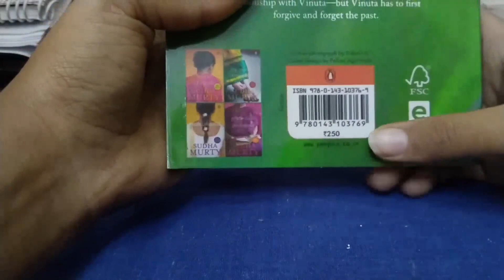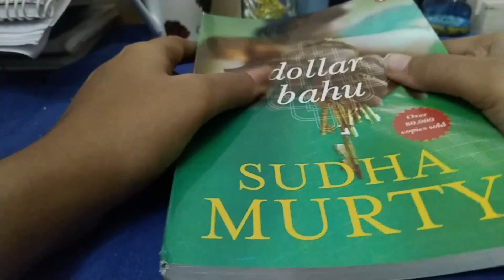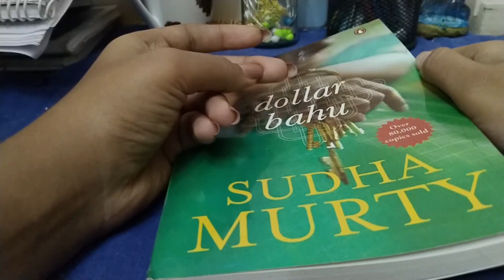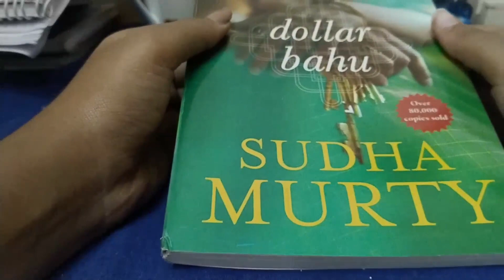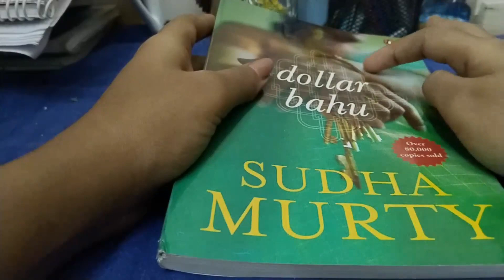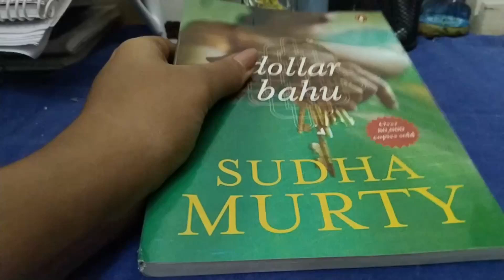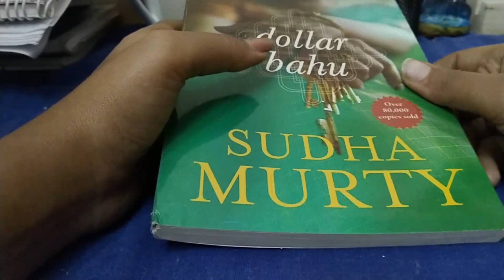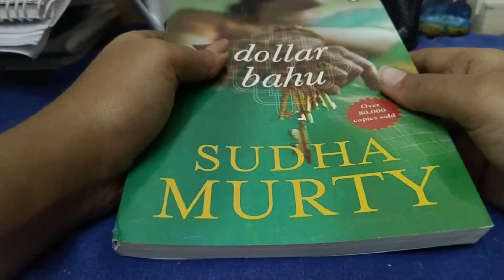Dollar bahu | Sudha Murthy book | book review | beginners friendly